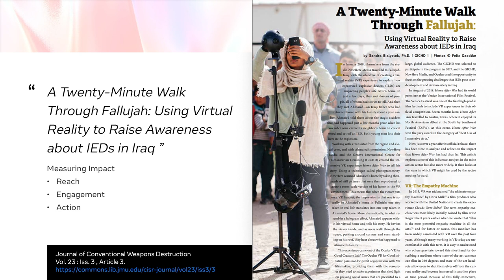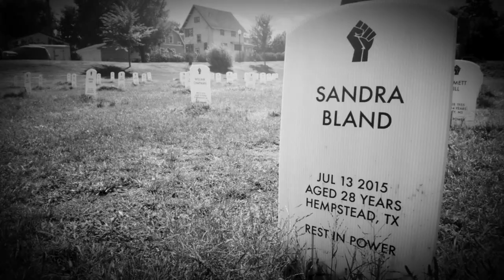The State of Social Impact VR l Facebook Connect